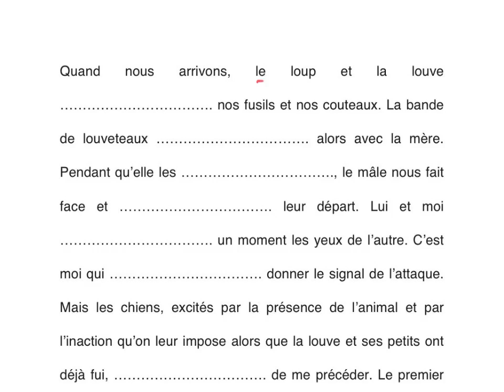Sujet verbe correction dictée